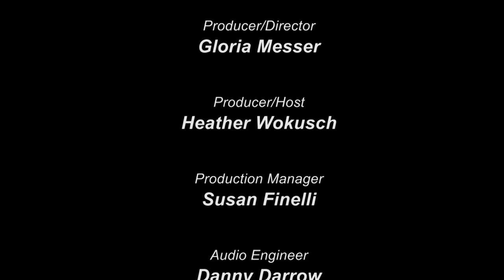LEAVING THE NUCLEAR AGE, Interview with Dr. Robert Jervis - The Case for Deterrence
This segment of the series 'Leaving the Nuclear Age' features an interview with Dr. Robert Jervis, Adlai E. Stevenson Professor of International Affairs at Columbia University. Dr. Jervis makes the case for nuclear deterrence and discusses contemporary challenges connected to disarmament and non-proliferation. Produced through the facilities of the Manhattan Neighborhood Network. Producer/Director, Gloria Messer - Producer/Host, Heather Wokusch.